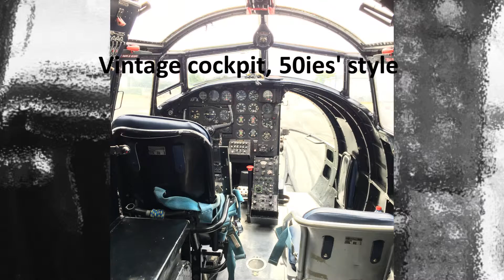A moment with F-AZER, a Dassault MD311stopping over at Le Mans LFRM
Having just landed at Le Mans (LFRM) I saw this beautiful aircraft taxiing out for take-off. As I was preparing my aeroplane for the night on the apron, she came back to land as one of her engines was overheating. I had a nice chat with the friendly crew who were on their way to an Airshow in the South West of the country.